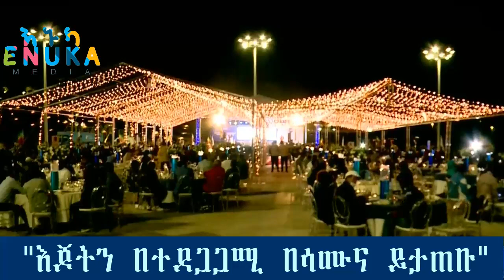Ethiopian:መስከረም 30 መንግስት የለም ለሚሉት የፌዴሬሽን አፈ ጉባኤ አደም ፋራ ቁርጡን ነገራቸው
መስከረም 30 መንግስት የለም ለሚሉት የፌዴሬሽን አፈ ጉባኤ አደም ፋራ ቁርጡን ነገራቸው